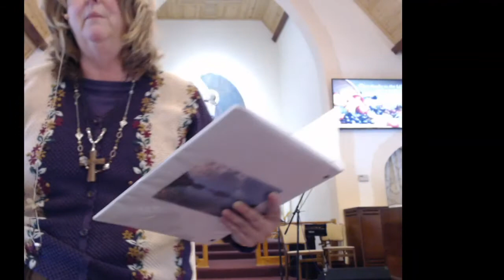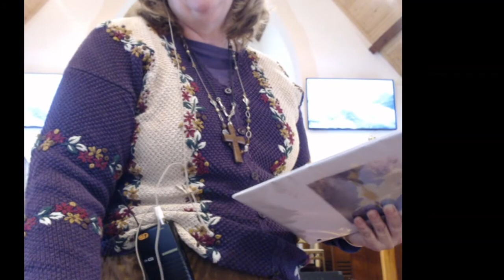Salem Mahtowa Worship 11.22.2020